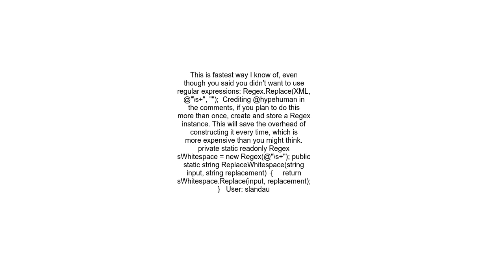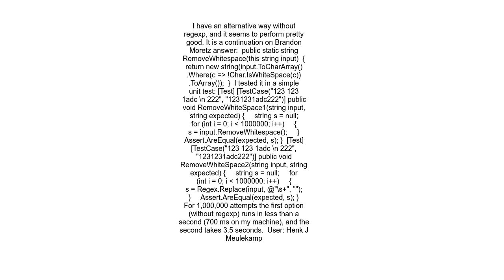Efficient way to remove ALL whitespace from String